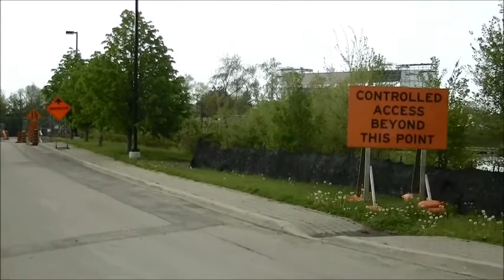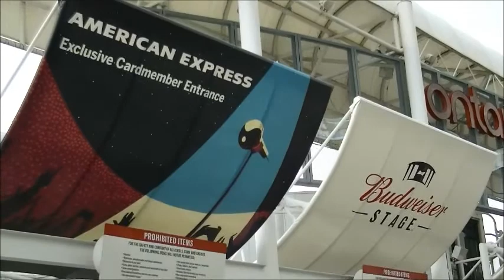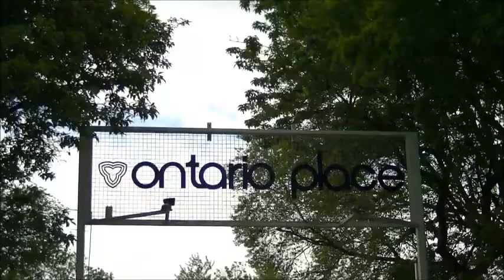Ontario Place 2017